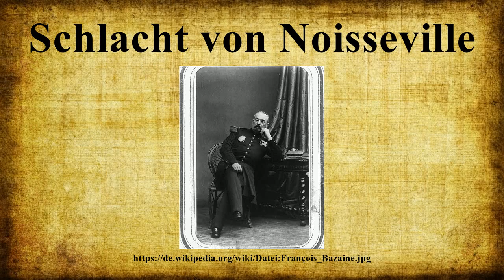Schlacht von Noisseville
Die Schlacht bei Noisseville am 31.August und 1.September 1870 zwischen der französischen Rheinarmee unter Bazaine und der deutschen Zernierungsarmee vor Metz war eine Schlacht des Deutsch-Französischen Krieges.Benannt ist sie nach einem Dorf im Département Moselle, Region Lothringen, etwa 8 Kilometer östlich von Metz.